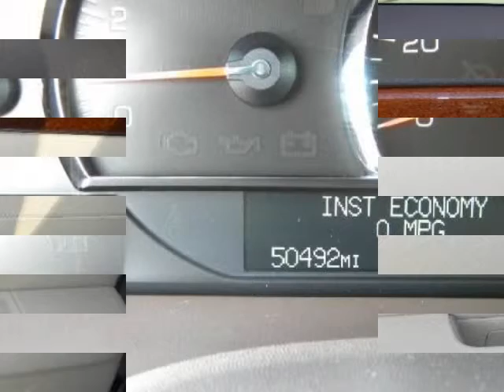2007 CADILLAC SRX 4dr V6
Please call Linda at Crest in Venice 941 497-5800 for special internet pricing. I will deliver a car to your home or office! Please allow me to show you why Crest in Venice is considered The Cadillac of Cadillac Dealerships!